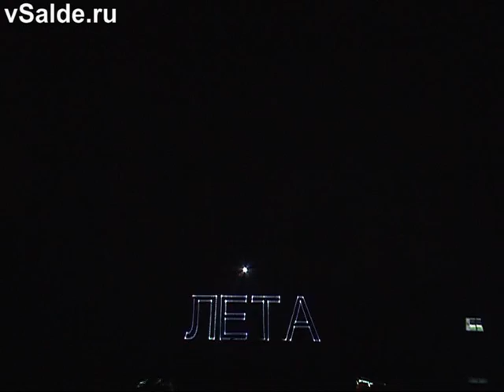Межлагерный фестиваль «Дети лета»